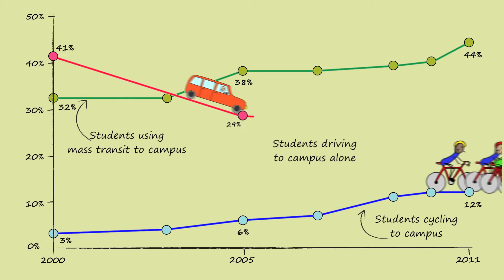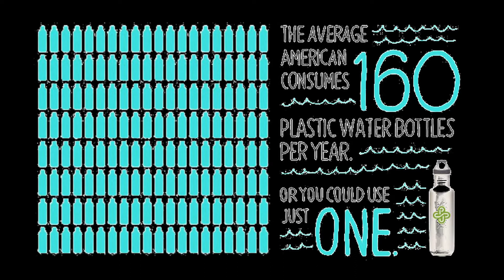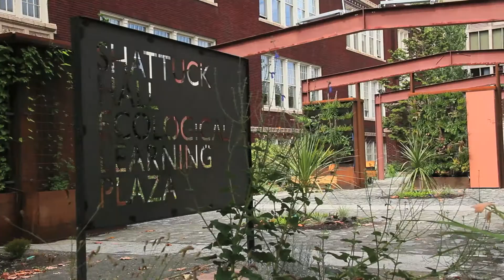Climate Leadership at Portland State University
At Portland State University, students don't wait until after graduation to begin changing our world. They start right away on our urban campus—a vibrant, living laboratory for confronting the challenges of climate change head on. PSU innovations like the BikeHub, Green Building Research Lab, and Electric Avenue provide opportunities for students to collaborate with faculty and community partners to design real-world strategies for addressing the climate challenges of today and tomorrow.

Video produced by John Cárdenas and Laura Gleim.